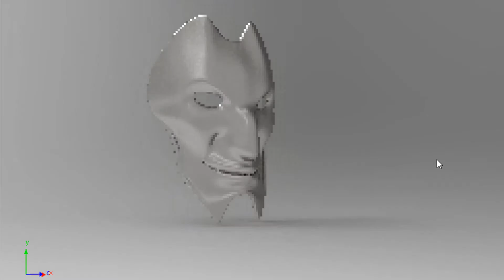3D Print Ready Jhin Mask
Jhin Mask 3D Model